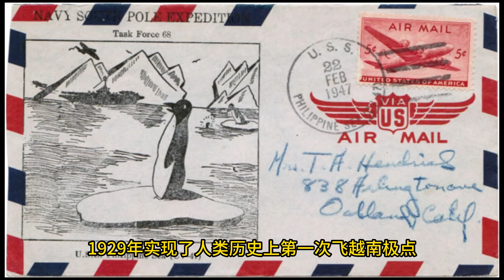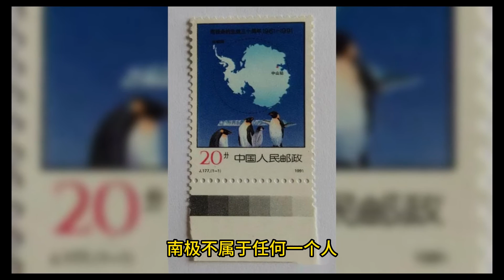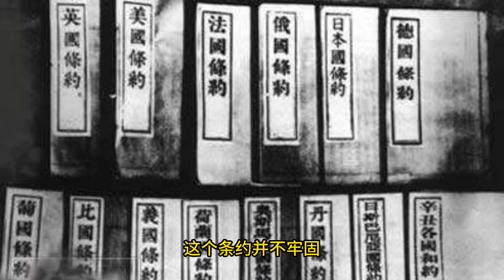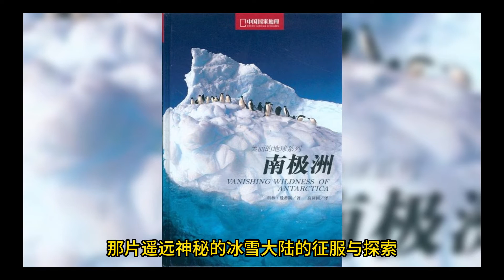《南极洲》从英雄时代到科学时代的探险、科考及地缘政治史 ｜幻灯读书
《南极洲》介绍了人类探险家如何经受，极寒、海冰、极夜和缺乏食物等死亡考验，最终发现南极大陆、甚至登上南极点的故事。